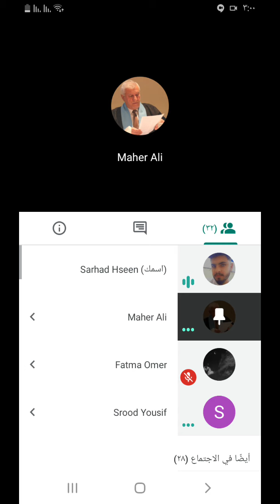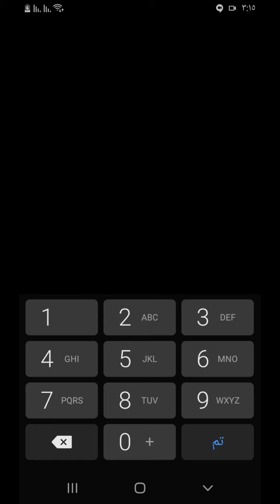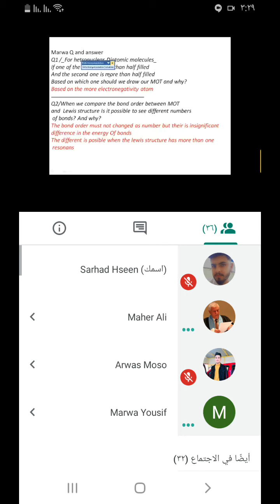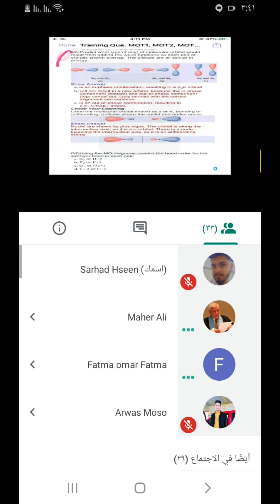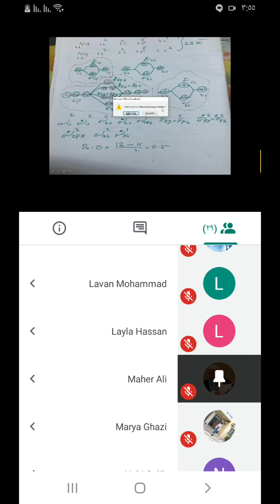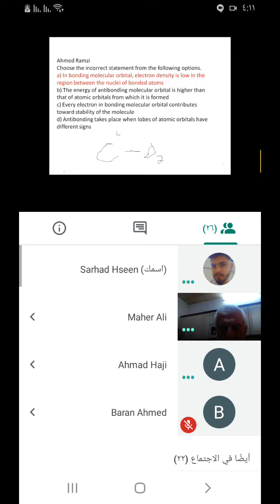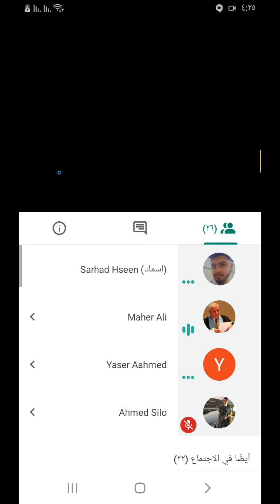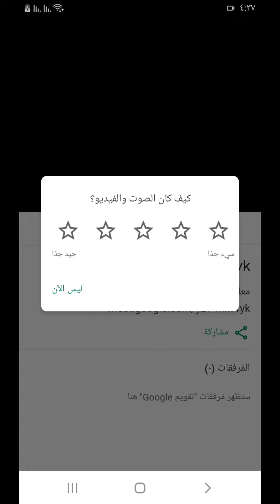meeting live dr maher